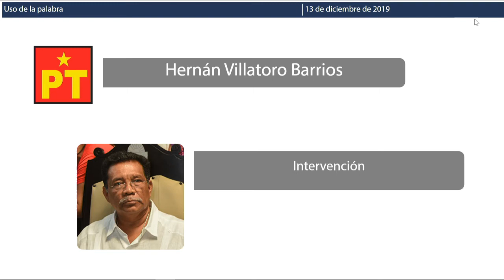Intervención Dip. Hernán Villatoro Barrios PT (13/dic/2019)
El diputado Hernán Villatoro Barrios del PT, hace uso de la tribuna para pronunciarse sobre el análisis de las leyes de ingresos municipales, particularmente del proceso de revisión de la correspondiente a Felipe Carrillo Puerto.